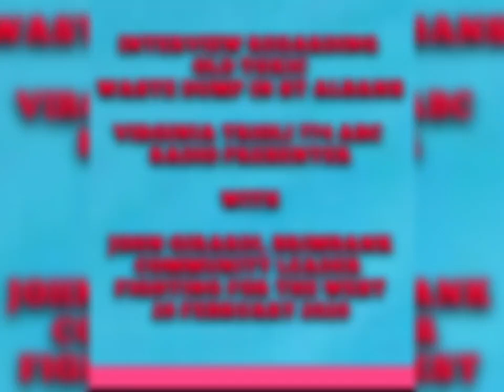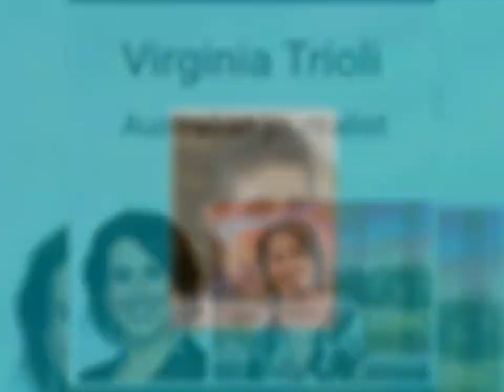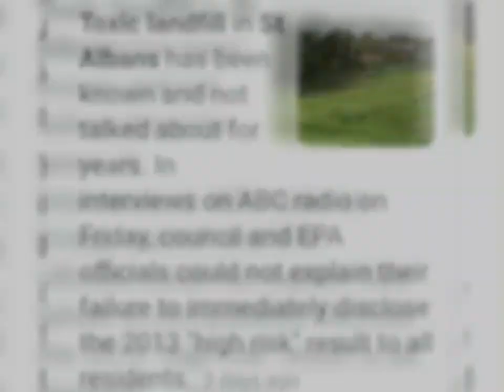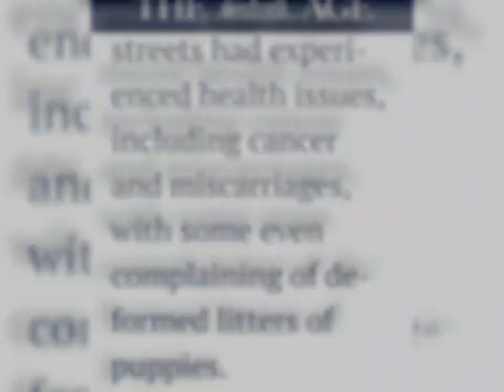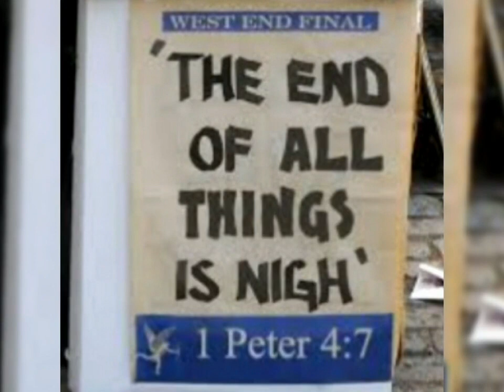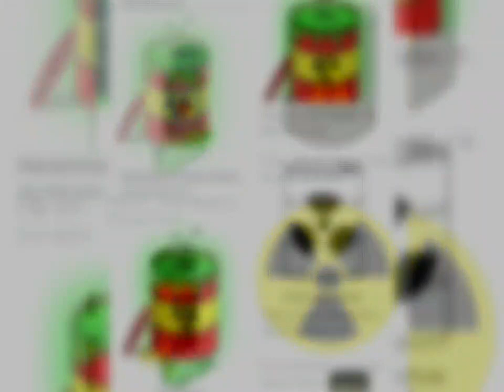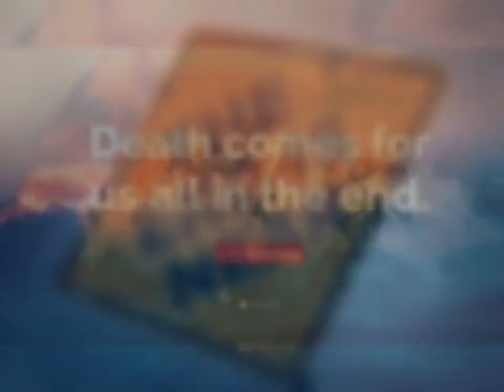John Girardi interview with Virginia Trioli - 28 February 2020